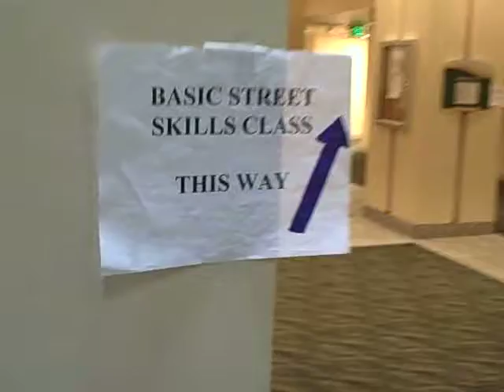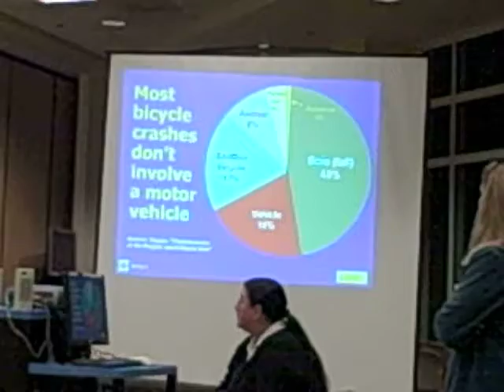Bike Traffic School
A $503 ticket for running a red light on my bike, while wearing an ipod, secured me a spot in the marin country hospital's bicycle traffic school.

Try not to fall asleep - I almost did.